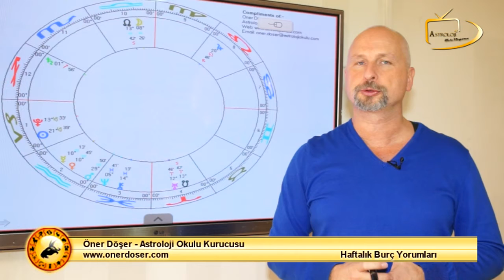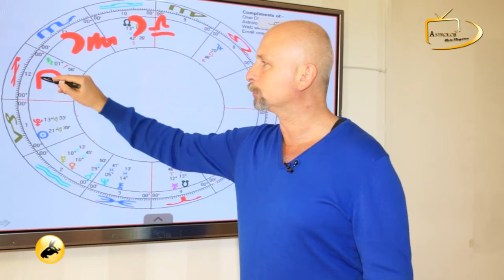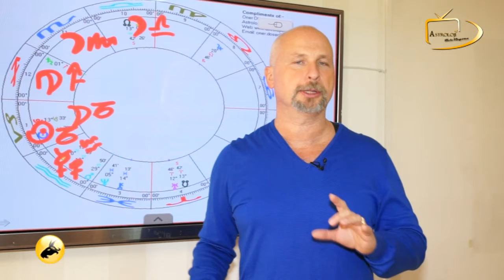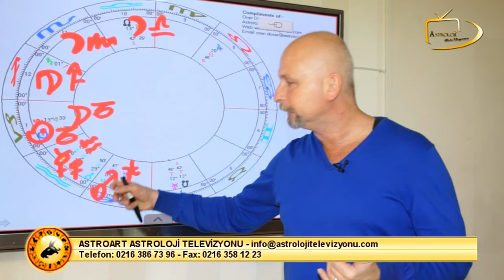12-18 Ocak 2015 OĞLAK / Öner Döşer yorumluyor…